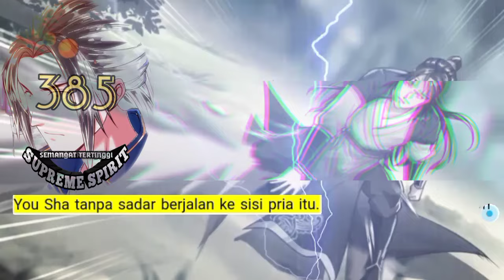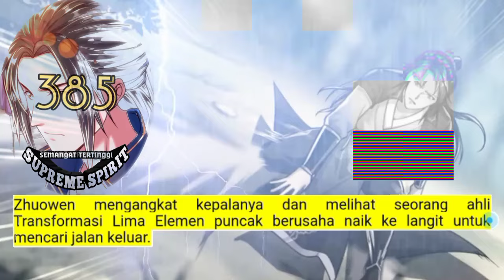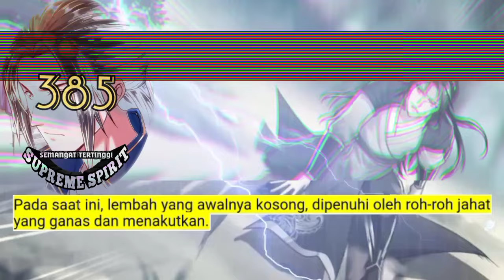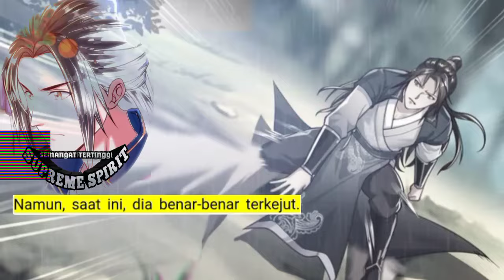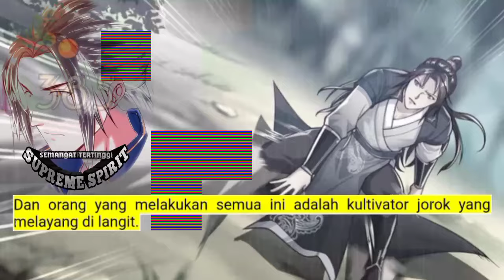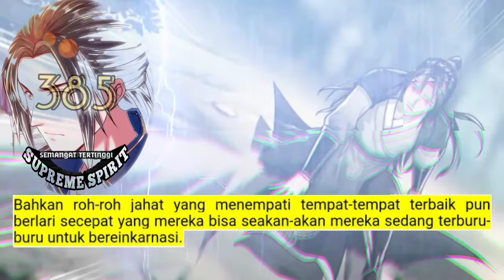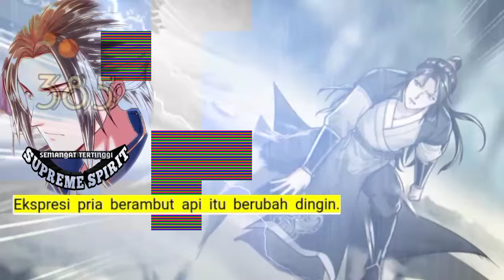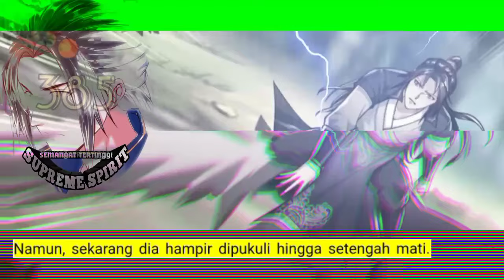Peleburan Semangat Tertinggi season 385